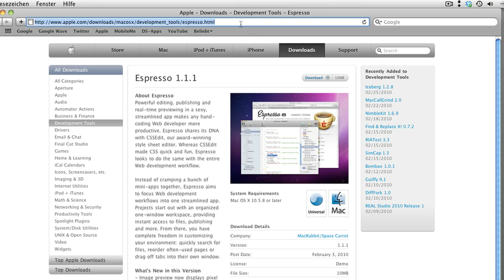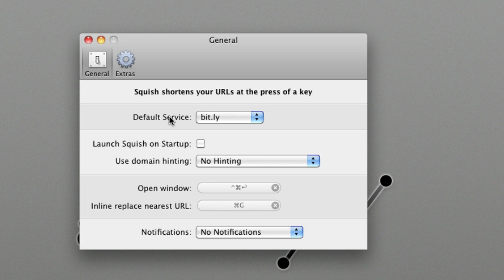Squish - Einfacher URL-Shorter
Squish ist ein einfacher URL-Shorter.
Die URL lässt mit den Diensten bit.ly, tr.im, iss.gd, tinyurl, n.nu, digg.com
shorten. Squish unterstützt die Browser Safari, Google Chrome und Firefox.
Das Programm shortet auch die in die Zwischenablage kopierte URL.

Squash gibt es als 30-Tage Testversion
Die Vollversion kostet $5